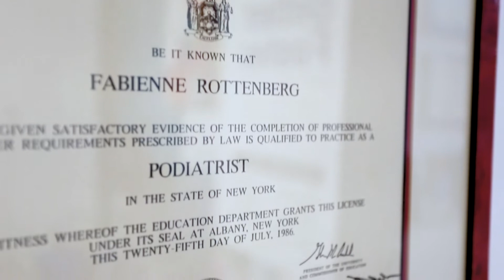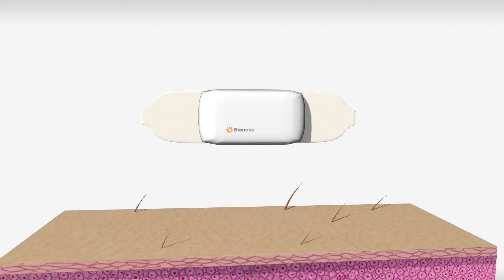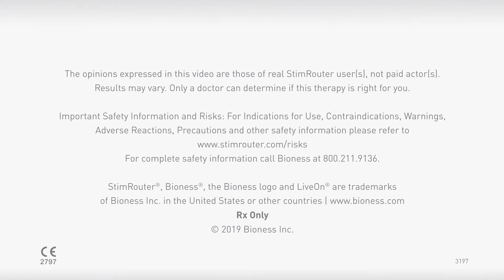Dr. Rottenberg | StimRouter Patient Testimonial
StimRouter was specifically designed to fill the neuromodulation therapy gap by providing a minimally-invasive, permanent treatment solution. StimRouter was the first Peripheral Nerve Stimulation device cleated for adults with chronic pain of peripheral nerve origin. Applications may include chronic pain conditions located at or relating to upper or lower limbs, entrapment syndromes,  intercostal neuralgias, and other peripheral injuries or diseases.

Individual results may vary. Patients are advised to consult with a qualified physician to determine if this product is right for them. Rx Only. Indications for use, contraindications, and warnings are available

▬ Share Your Testimonial With The Bioness Community ▬